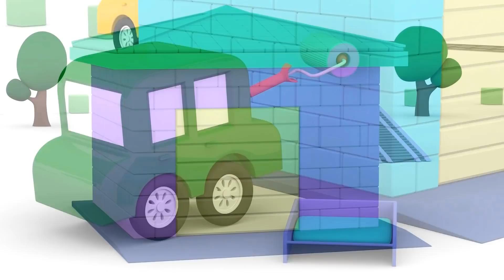Leo e le macchinine colorate costruiscono parcheggi e casette - compilation di cartoni animati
Tante costruzioni per bambini nel magico parco giochi. Leo costruisce garage per le macchinine colorate. Non sanno proprio dove parcheggiarsi! le macchinine colorate costruiscono le loro piccole abitazioni, una puntata lunga, una puntata di 15 minuti davvero emozionante! Non perdetevi questa e altre bellissime compilation di cartoni animati per bambini e bambine! Ogni Marted', Venerdì e Domenica qui su YouTube, sul canale de Il cartone dei piccoli!